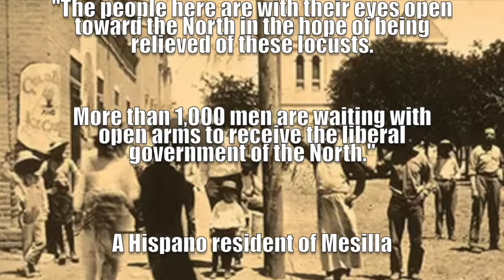The 2nd Battle of Mesilla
This video dives into the events preceding and during the 2nd Battle of Mesilla, in present-day New Mexico, where Sibley's Brigade fought its last battle in Confederate Arizona. In this battle, Mexican-born Arizonans grabbed their rifles to fight a guerrilla action against the Texas Confederate soldiers as they forcibly requisitioned food and supplies. This clip is from the The Confederate Territory of Arizona (Part 3). If you liked this clip, see the full documentary